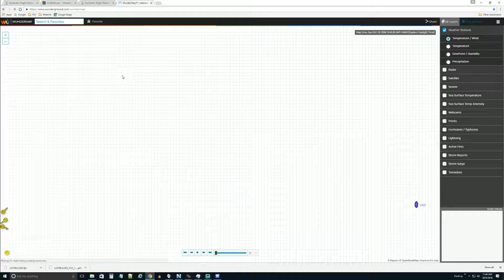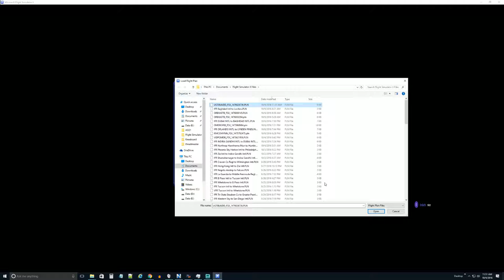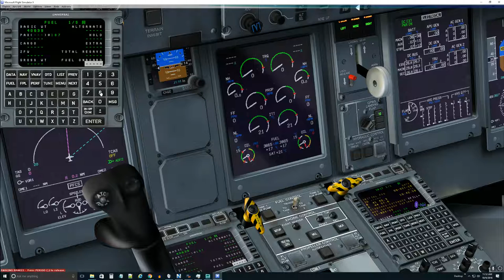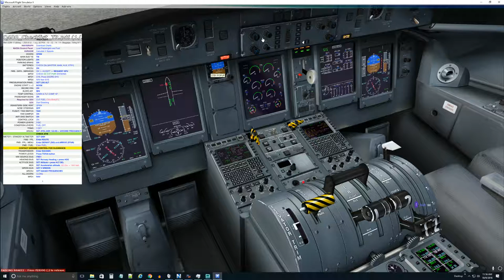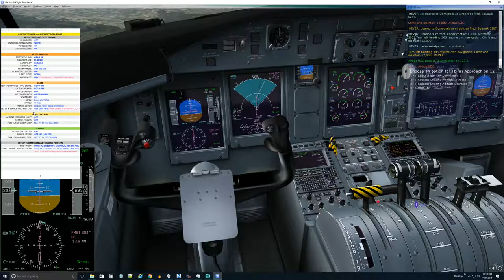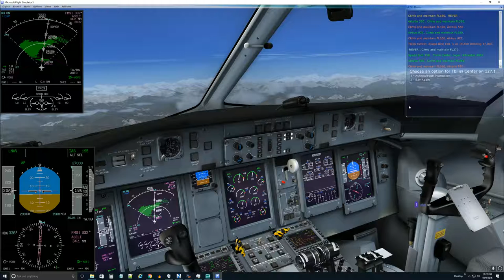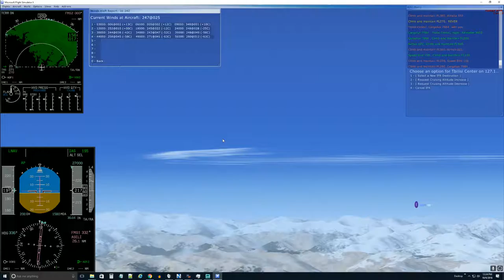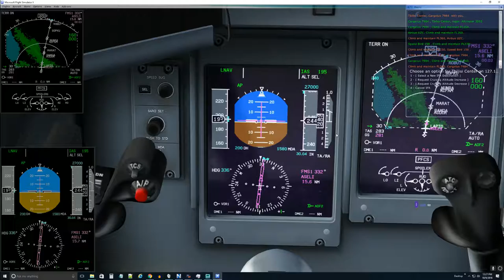FSX-SE Around The World - Flight 112 Part 1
Welcome to a my trip around the world. today we are flying from Tbilisi, Georgia to Moscow, Russia.

After the issues with the last flight, I reloaded Traffic 360. Hopefully the problems with have been solved.

We are flying in Majestic's Bombardier Dash 8 Q400.
I am using Flight Simulator X Steam Edition with Active Sky Next. In addition I have FXT Global Vector, Rex Texture Soft Clouds, Traffic 360, and AccuFeel.

Lets you view any pdf on game screen. Thank You, Nils Meier.

In order to prevent the video from being choppy, there is a chat delay of 30 seconds for buffering. Please forgive the impact on chat responses.